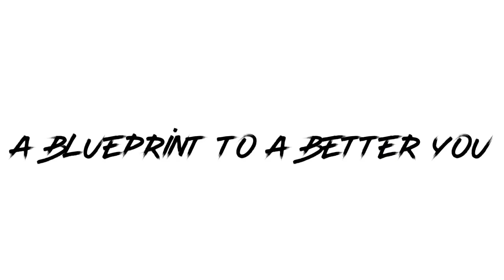Olympic bar close squat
* gluteus maximus.
* quadriceps femoris
* adductor magnus
* isometrically uses the erector spinae
* Transverse abdominis